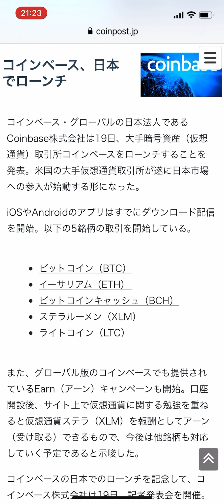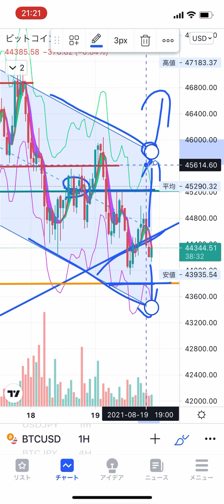2021/08/19【仮想通貨チャート分析📈】BitCoin重要な価格帯‼️上昇⁉️下落⁉️運命の別れ道‼️💨